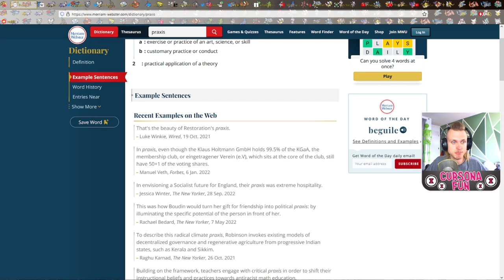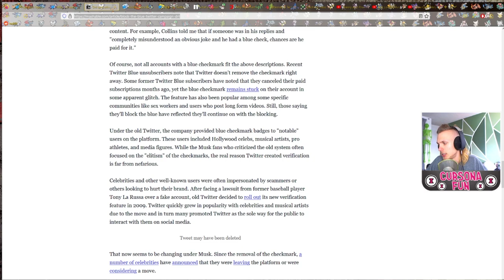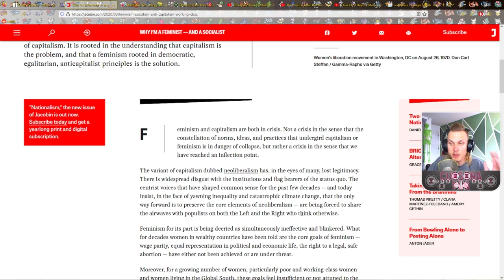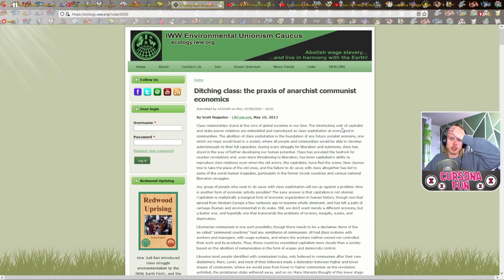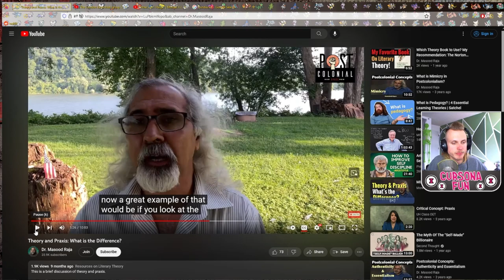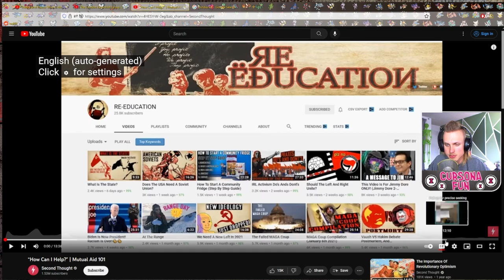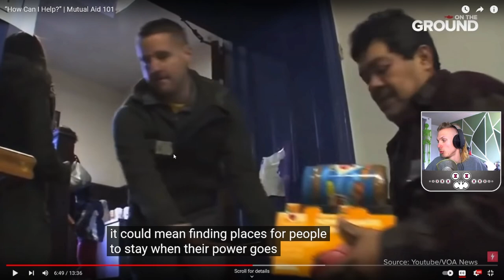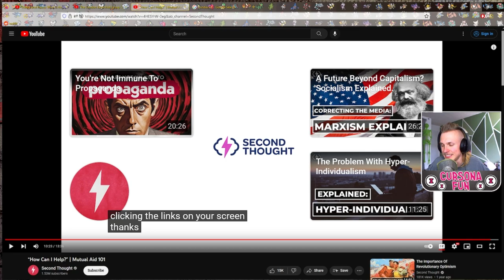We Grow Together! Session 2: Praxis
What the heck is a praxis?

If you enjoyed this video, it would be greatly appreciated if you could drop a like or comment or maybe share it with others.

All sounds, images, and footage by Storyblocks (unless specified above).